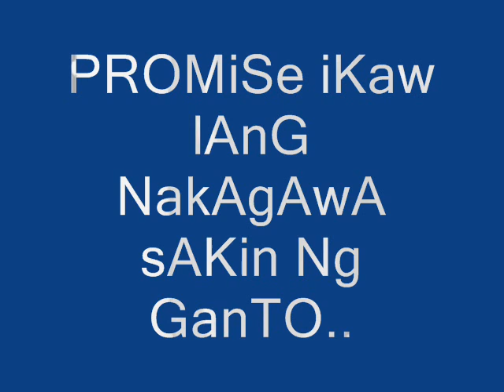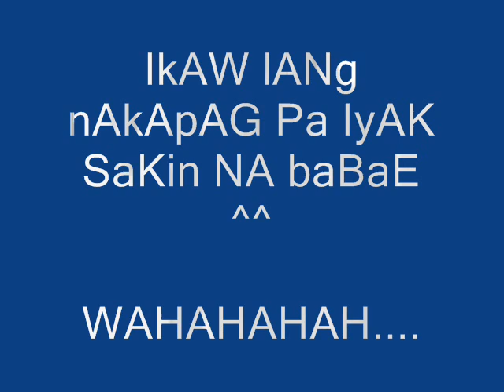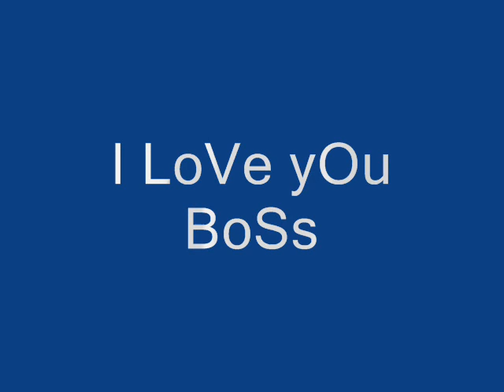ONE AND ONLY YOU-BY-FRANCIS NI GRACE